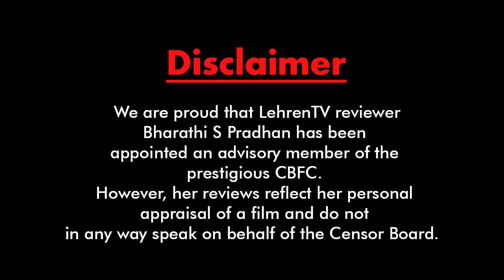Photograph MOVIE Review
Nawazuddin Siddiqui and Sanya Malhotra starrer 'Photograph' hits the silver screens this week and here is the movie review by Senior Journalist and Author Bharathi Pradhan. Take a look.